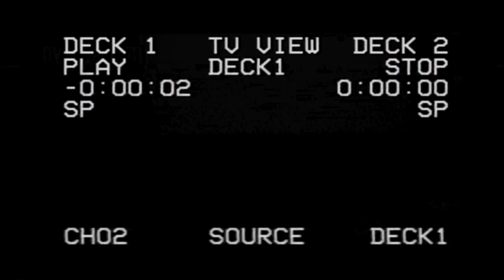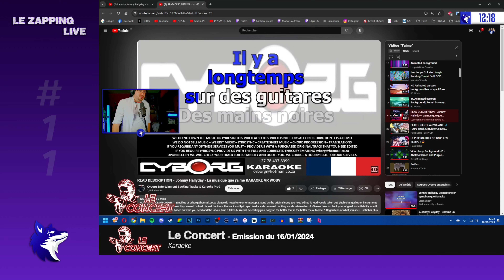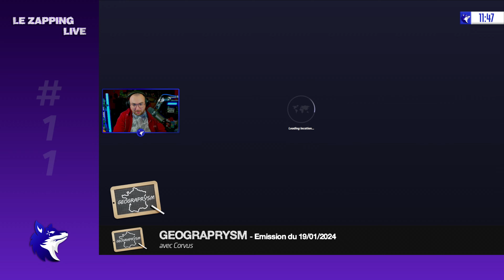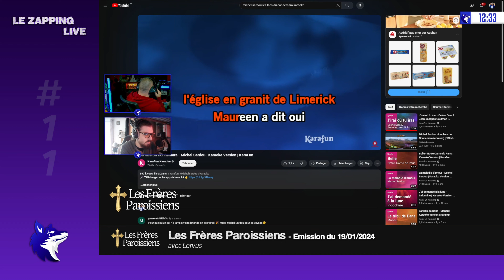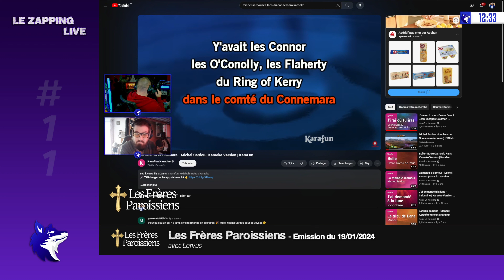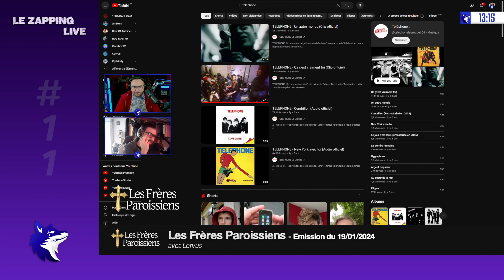FOLCEAU TIENT LA DROITE ! (Le Zapping Live #11)